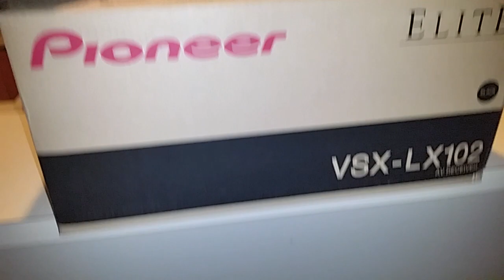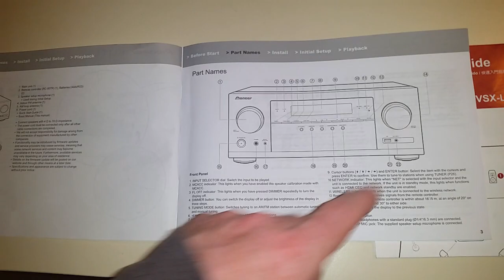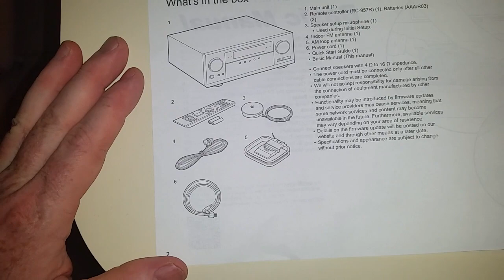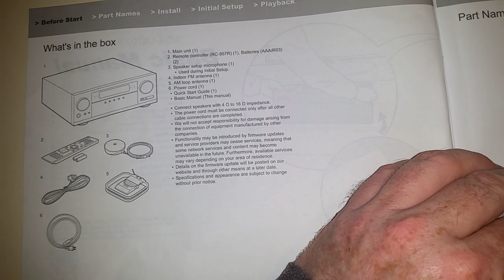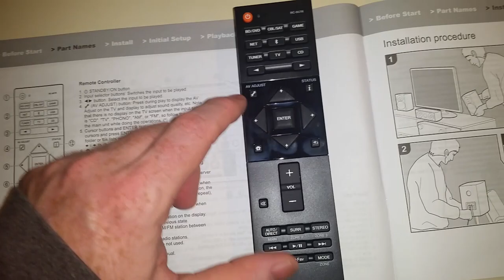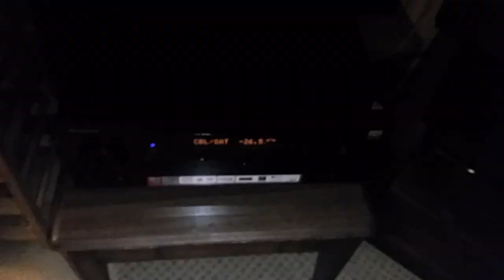Pioneer Elite VSX-LX102 stereo Dts X 4k receiver, basic overview, not a review or unboxing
Pioneer Receiver

Best price on KC Chiefs Patrick Mahomes:
Best deal on OLED TV
Best price on LG UP970 4k blu ray player:
Best Protein for muscle building:
Baker Mayfield jersey: